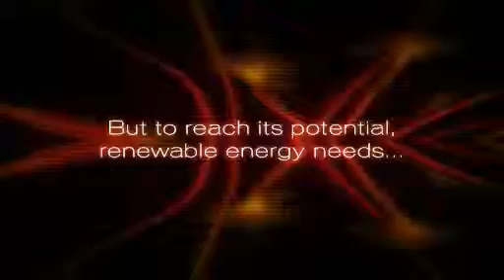Energy 2.0: Power for the people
This short video clip is part of the Futurescope 'Insights from the horizon scanning team' series produced by the Scottish Environment Protection Agency (SEPA) and the Environment Agency (EA). It takes a short look at renewable energy.